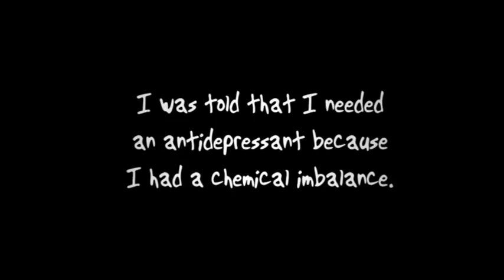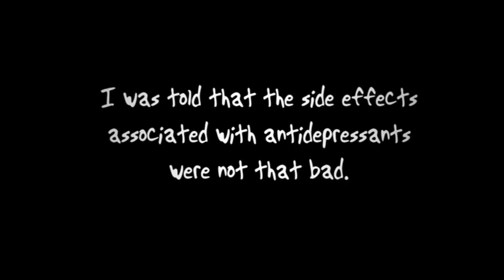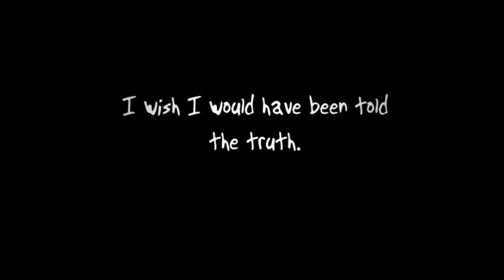Numb Documentary Trailer 2010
What would happen if you decided to stop taking antidepressants?  This film documents the drastic effects on the filmmakers physical and psychological well-being after giving up his medications in his quest to stop feeling "numb."  It also reveals the impact his journey had on his family as well as revealing startling information about antidepressants that the pharmaceutical industry doesnt want you to know.